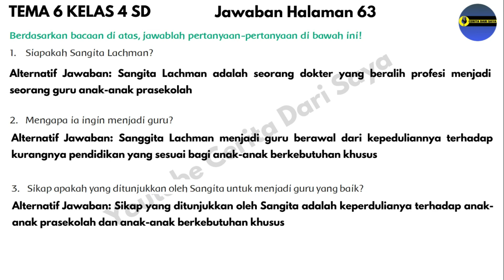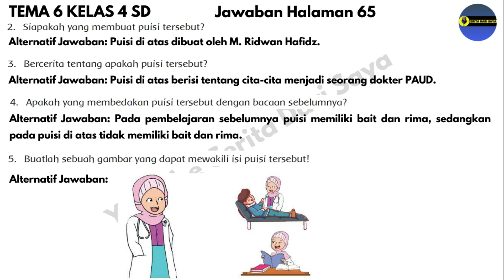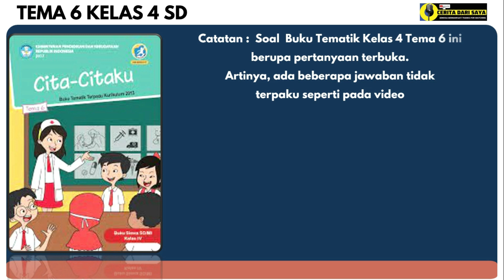Kunci Jawaban Tema 6 Kelas 4 Halaman 63 64 65 66 70 71 72 | Subtema 2 Pembelajaran 1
Jawaban Tema 6 Kelas 4 Halaman 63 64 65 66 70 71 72  Subtema 2 Pembelajaran 1
00:00 Judul
00:14 Jawaban Tema 6 Kelas 4 Halaman 63
00:35 Jawaban Tema 6 Kelas 4 Halaman 64
00:54 Jawaban Tema 6 Kelas 4 Halaman 65
01:16 Jawaban Tema 6 Kelas 4 Halaman 66
01:33 Jawaban Tema 6 Kelas 4 Halaman 70
01:55 Jawaban Tema 6 Kelas 4 Halaman 71
02:14 Jawaban Tema 6 Kelas 4 Halaman 72
02:14 Video Selanjutnya Jawaban Tema 6 Kelas 4 Halaman 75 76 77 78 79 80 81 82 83
Source :
• Buku Guru SD/MI Kelas IV Tema 6 Cita-citaku Buku Tematik Terpadu Kurikulum 2013 Edisi Revisi 2017. Jakarta: Kementerian Pendidikan dan Kebudayaan.
• Buku Siswa SD/MI Kelas IV Tema 6 Cita-citaku Buku Tematik Terpadu Kurikulum 2013 Edisi Revisi 2017. Jakarta: Kementerian Pendidikan dan Kebudayaan.